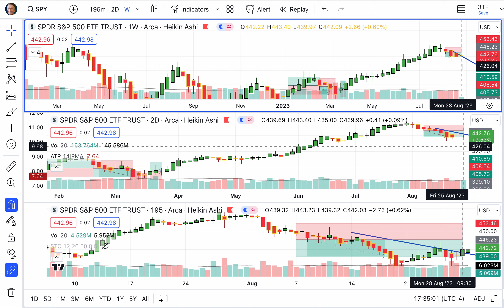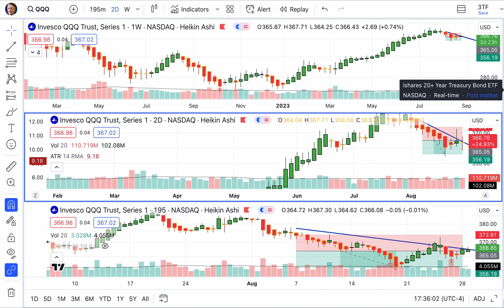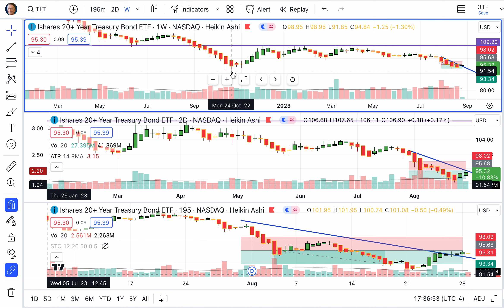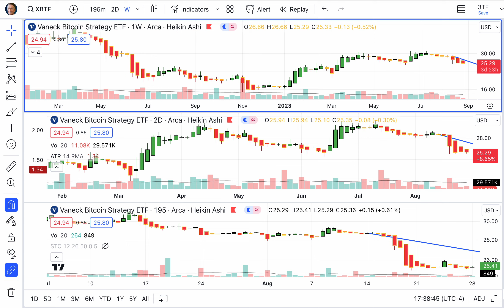Today’s Stock, Bond, Gold & Bitcoin Trends, Tuesday, August 29, 2023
Your current life is a summation of your past daily thoughts and habits. — Thom Goolsby